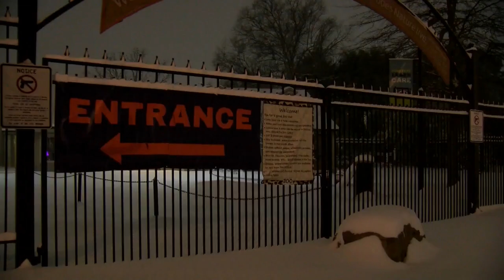Animal keepers at LR Zoo working hard through snowstorm